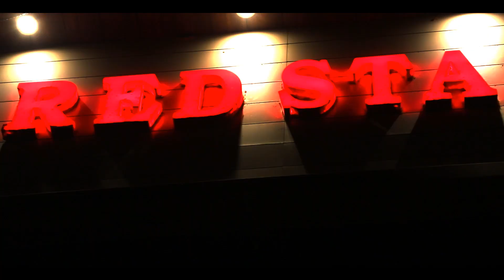#2023 #25 wedding Anniversary || Satish + Kiran || Dhamija Studio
DHAMIJA STUDIO COMMUNITY CHANNELS  About We at  DHAMIJA STUDIO believe that every wedding has a story and in an attempt to capture the essence of that story, we try and come up with a theme that best signifies the personality of the couple. Imagine if the special moments of your wedding day were captured in a high-definition, crisp video that equals the picture quality of a feature-film? At DHAMIJA Studio, our cinematographers do exactly that.
We shoot all footage on super-high definition (4k) cameras with special lenses and equipment that almost rival a big budget feature-film unit.